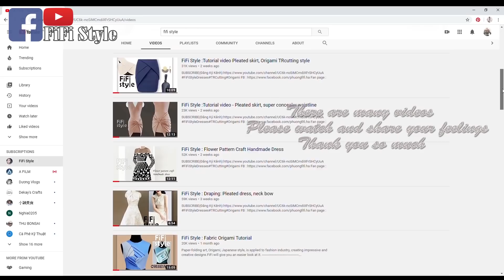FiFi Style : Thiết kế đầm xếp nơ-bằng phương pháp xoay ben-tạo ly hộp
O
-  Fashion design has always been my favorite job
-  I share my daily work with everyone, hope you guys enjoy it as much as I do.